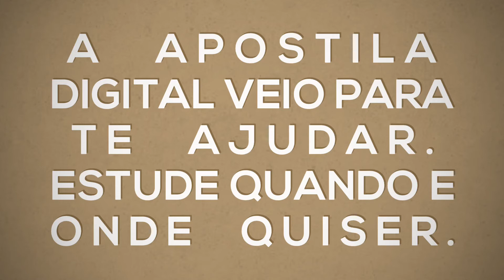APOSTILA PREFEITURA DE ARAGUARI MG 2020 PSICÓLOGO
Oportunidades são para profissionais de diversas áreas e de níveis fundamental, médio e superior